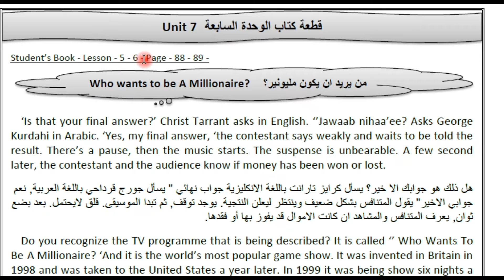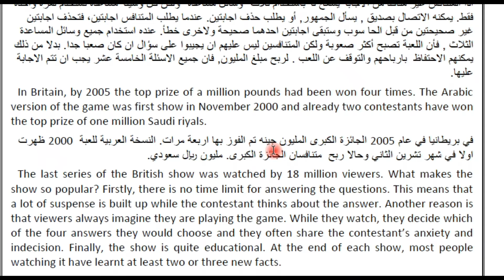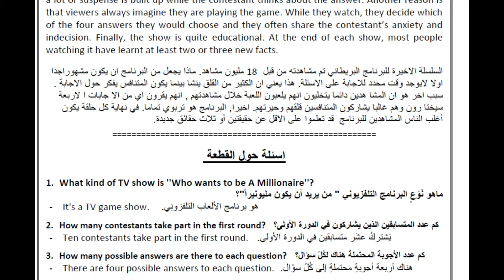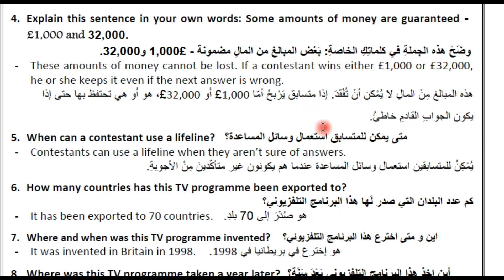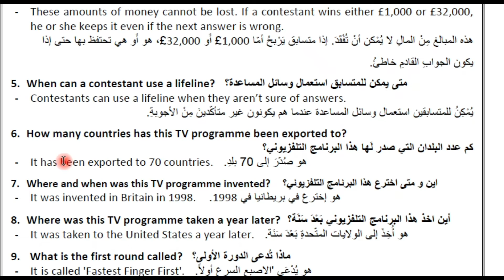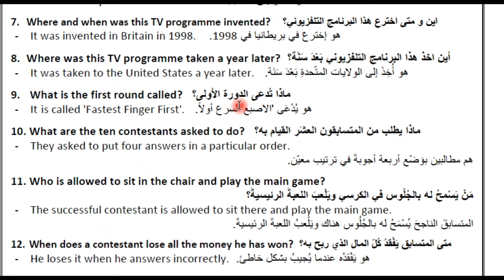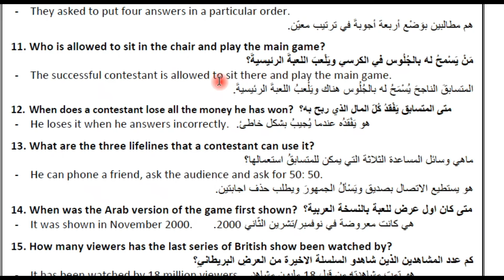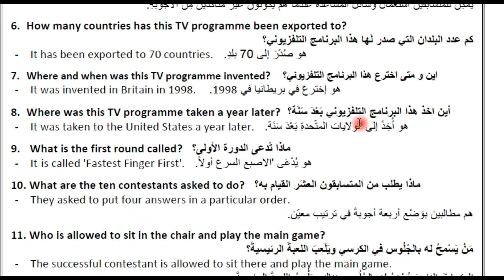قطعة من سيربح المليون Who wants to be A Millionaire - اليونت السابع - خامس الاعدادي English